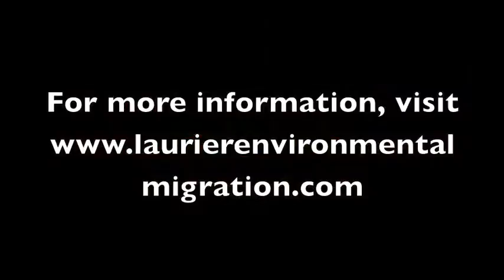Environmental refugees... the next wave?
Full-length video-recording of panel discussion held 21JAN16 at Balsillie School of International Affairs in Waterloo, Ontario, Canada. This event, co-sponsored by Wilfrid Laurier University and the US Consulate General in Toronto, features an in-depth discussion of what is known and not known about environmental migration; what can be expected in coming years; and, options for policymakers. Panel members are Elizabeth Ferris of Georgetown University; Lori Hunter of the University of Colorado-Boulder; and Elizabeth Fussell of Brown University. Opening remarks acre given by President Max Blouw of Laurier and US Consul General Juan Alsace. MC of the event is Robert McLeman of Laurier. A Q+A featuring audience members makes up the final half-hour of the event.